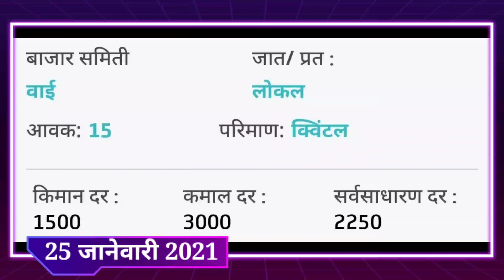25/1/2021 आजचा कांदा बाजारभाव, onion market today,kanda bajar bhav today,Onion Rates in INDIA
25/1/2021 आजचा कांदा बाजारभाव, onion market today,kanda bajar bhav today,Onion Rates in INDIA